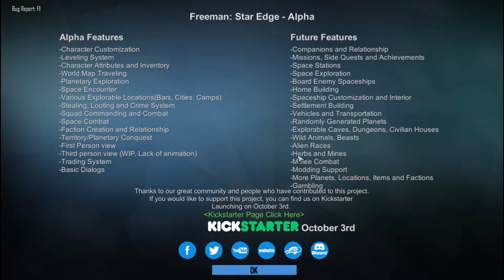FREEMAN STAR EDGE ALPHA GAMEPLAY 1 (Combat and Space Battles)